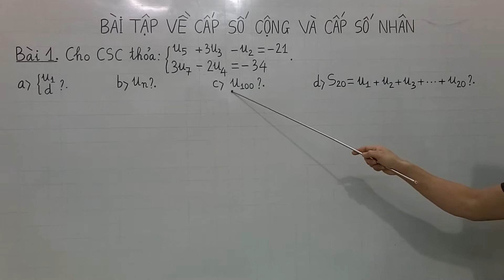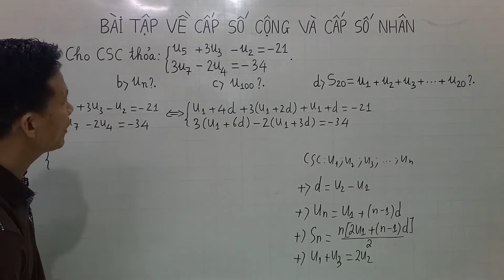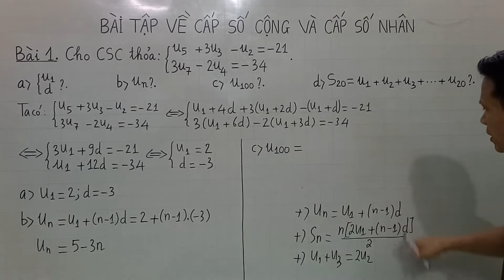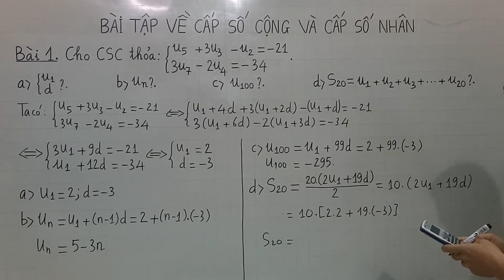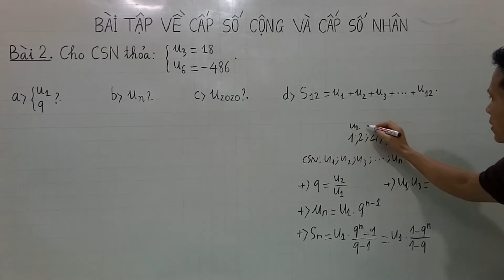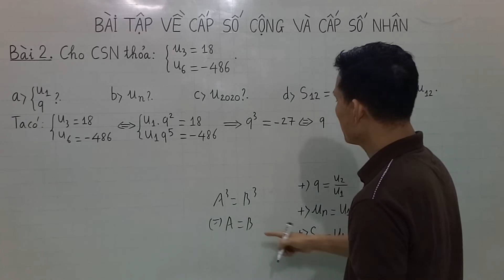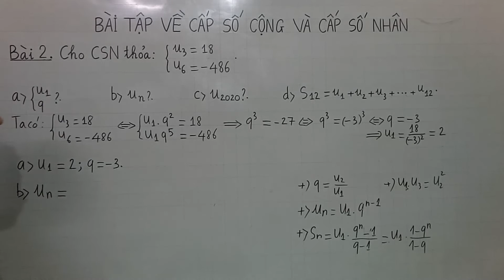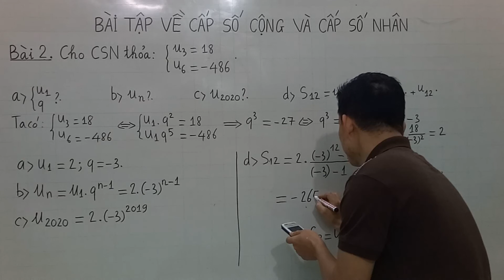TOÁN 11. BÀI TẬP VỀ CẤP SỐ CỘNG VÀ CẤP SỐ NHÂN P 1